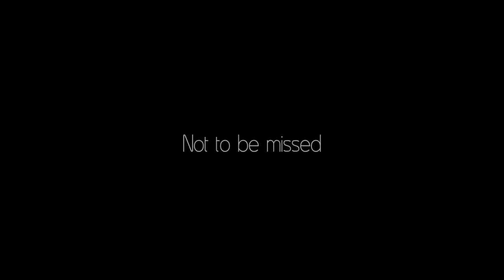Saphir Cup 2012 - World Open STD - solo Slow Foxtrot - Pasquale Nudo & Yulia Saykina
Saphir Cup 2012, from 09th to 11th November in Pontault-Combault/France. Final of the WDSF World Open Standard.